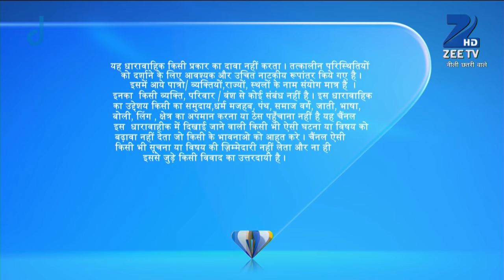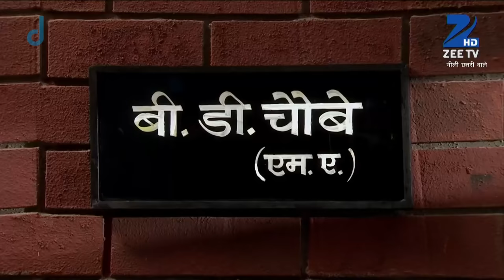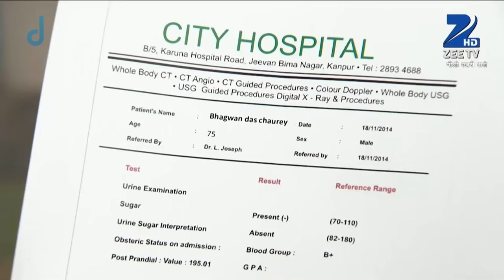Neeli Chatri Waale - Full Ep - 32 - Bobby, Shivaye, bhawan das, Atmaram, baby dubey - Zee TV